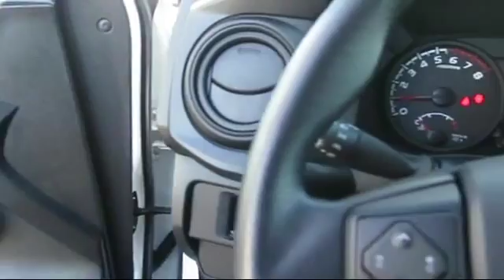2016 Toyota Tacoma SR Access Cab Sacramento Roseville Folsom Elk Grove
2016 Toyota Tacoma SR Access Cab Stock Number: 130397 Vin:5TFRX5GN4GX072709  Previous Rental.

Roseville Toyota
700 Automall Drive